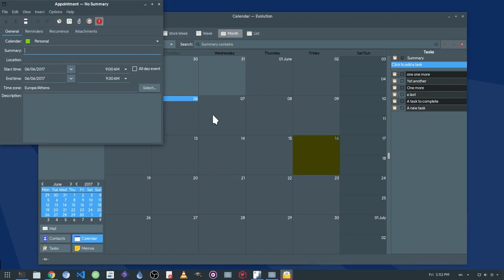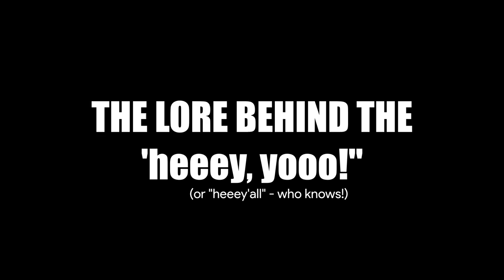[GNOME 3.26] Repeated Events in Calendar App - Work in Progress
this is on master and the work is described here

and the Song
Cowboys & Aliens